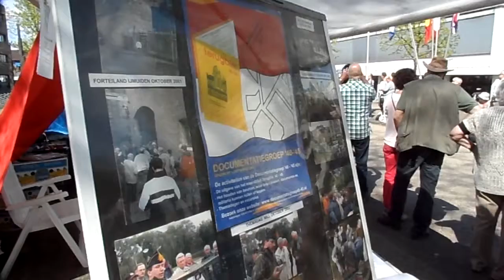Muziek tijdens defile Wageningen 2013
Pal voor de stand van de Documentatiegroep '40-'45 op de informatiemarkt passeerde prachtige marsmuziek.